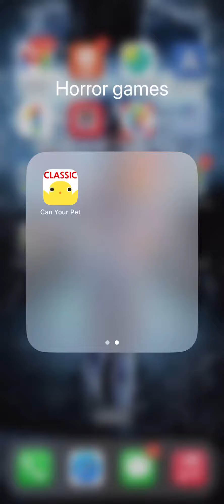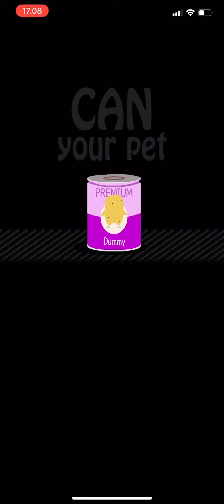Can your pet is so creepy😱😱 Can your pet game